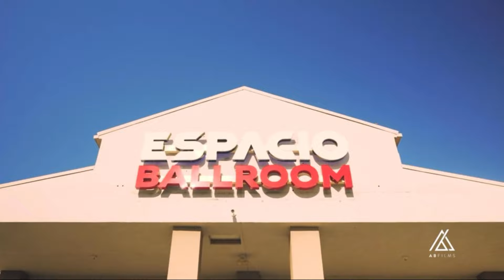SHORT DOCUMENTARY OF "THE NOTORIOUS" JULIO CESAR GOMEZ!! (AB FILMS)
VIDEO CREDIT: @abfilmsllc